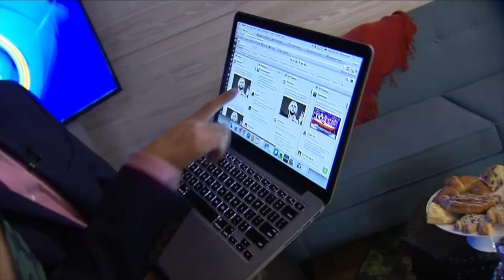Dina Pugliese - Journalism (Postgraduate) at Humber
Dina Pugliese, Breakfast Television host and Humber Journalism (Postgraduate) grad, shares her story for Humber's 50th anniversary.